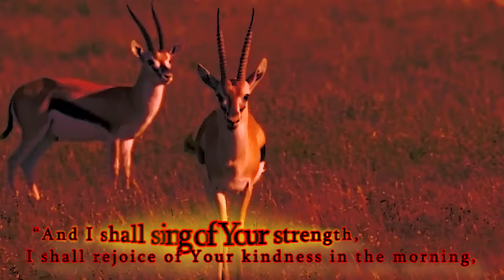Perek Shirah - Nature's Song - Gazelle Scene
The Gazelle  Scene from Perek Shirah, literally meaning "A Chapter Of Song." This ancient and mysterious text of unknown authorship, although some commentaries attribute it to King David, takes the form of a list of eighty-four elements of the natural world, including elements of the sky and of the earth, plants, birds, animals, and insects, attaching a verse from the Bible to each. The concept behind Perek Shirah is that everything in the natural world teaches us a lesson in philosophy or ethics, and the verse gives a clue as to what that lesson is. The result of these messages is the "song" of the natural world, the tapestry of lessons for life that the natural world is teaching us.